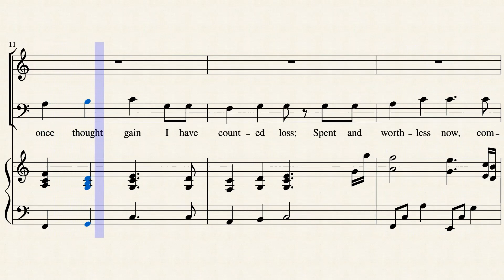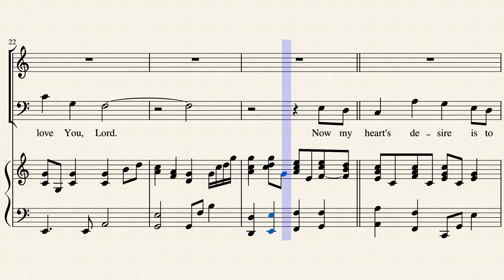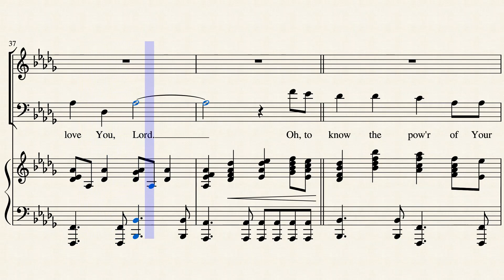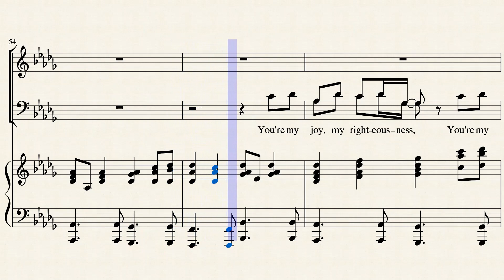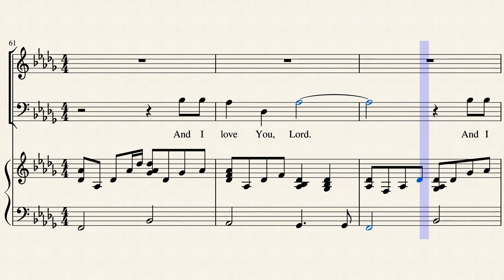Knowing You (Tenor)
Words And Music by Graham Kendrick
Arrangement by Richard Kingsmore